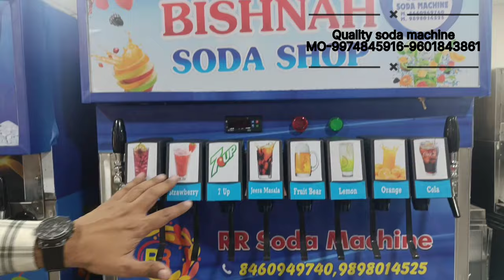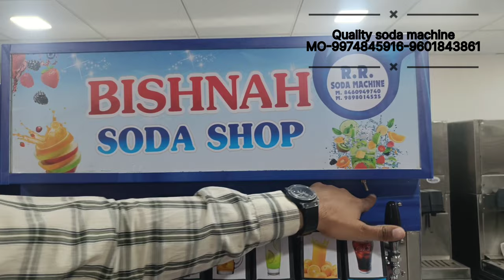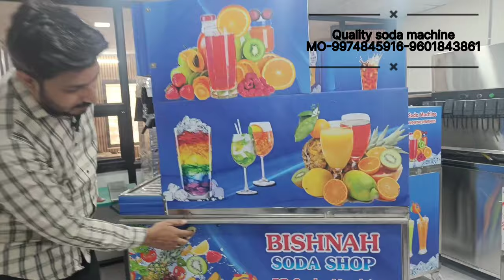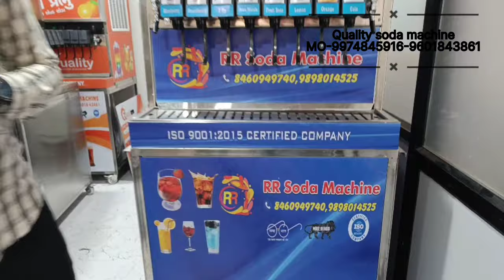Quality soda machine-9974845916-9601843861-sodamachine